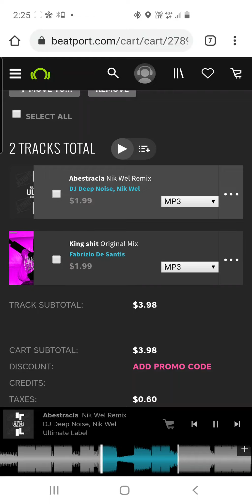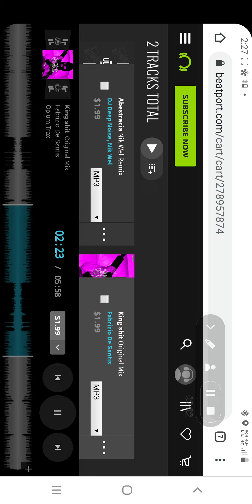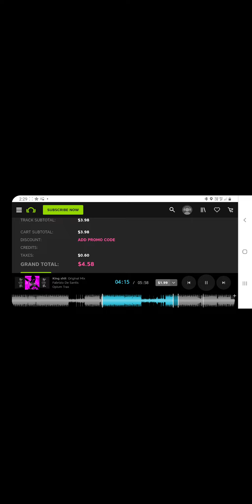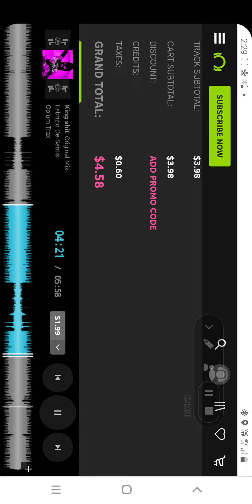running track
This channel we show you how to stay strong and  be strong while running, without losing strength. It is for those who want to be the best at running long distance , even further then 42k.

It will show you from my personal experience of 20 years, that alot of the crap BS, information out there is BS. and I will let you know the truth. Actually  i got sick of the BS and thats why I have made this chancel . Let me guide you to your first Marathon or Ultra  Marathon while stating strong, heck you can go to the gym the next day!